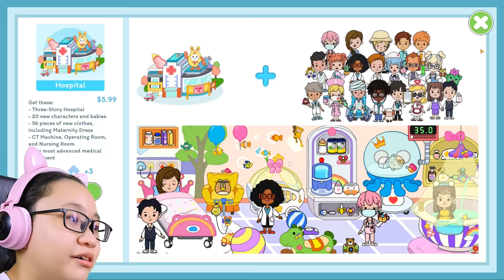Yoya - Busy Life World - I made Cherry in Yoya World!!!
Yoya - Busy Life World -  I made Cherry in Yoya!!!

Music